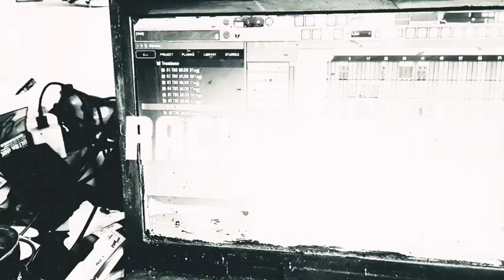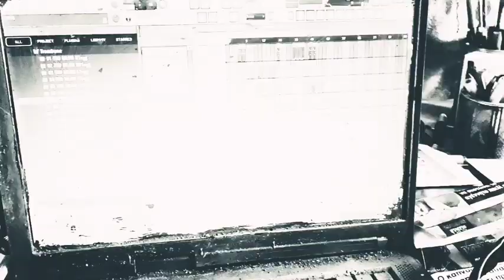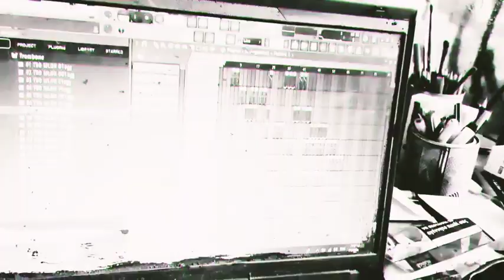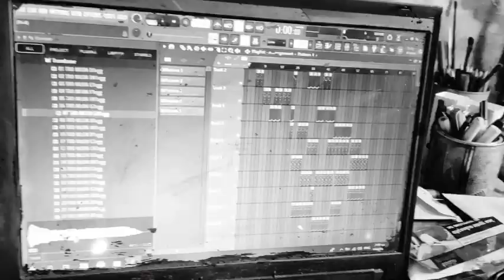Racun classic 80 bpm